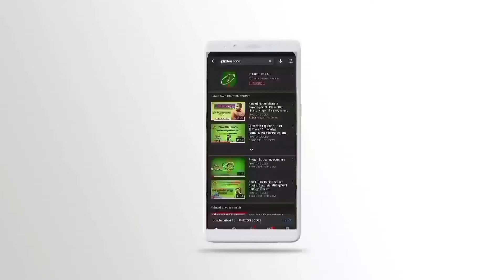SSC CGL 2020 Analysis 13 August 2021 | SSC CGL 2020 Tier 1 Cut Off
Dear Aspirants
SSC CGL 2020 has been started and this our analysis for 13 august 2020 shift. Please watch complete video for details.

Detail required for analysis
Name:
Date:
Shift:
Total Attempt:
Expected Marks: